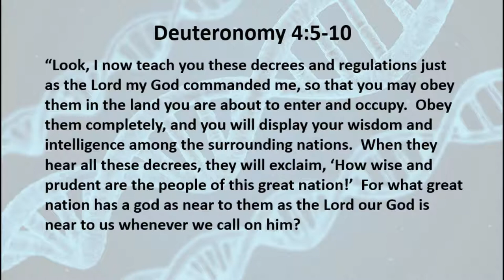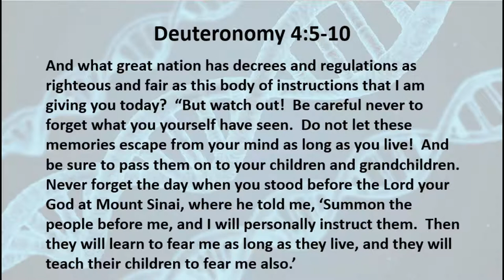2 6 20 DNA of Greatness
What is greatness without goodness?